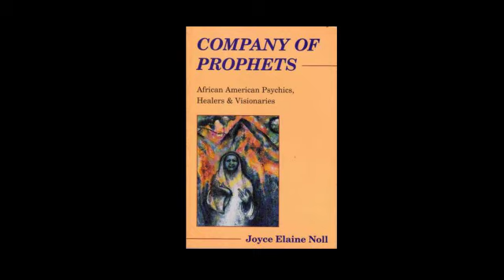Company of Prophets Part 2 Chapter 1B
Company of Prophets describes the variety of past and present expression of African American intuitivity in African American Culture. African Americans who possess defined extrasensory perception, spiritual awareness, and psychic ability discuss the nature of their gifts.

 One of seven children of African American parents who migrated north from Virginia in the 1930s, Joyce Elaine Noll grew up in East Harlem in New York City. She moved to the San Francisco Bay Area in 1959 to complete undergraduate studies at San Francisco State University. In 1971, she received a Master's degree in social work at the University of California at Berkeley. As a social worker, she has counseled and provided varied supportive services through public agencies and hospitals.

Since undergoing a period of intense spiritual distress nearly a quarter century ago, Joyce has been consciously working on gaining spiritual insight and understanding. She is a student of religious and metaphysical disciplines and has received and given counseling in self-development, through which she has gained personal knowledge of psychic phenomena.